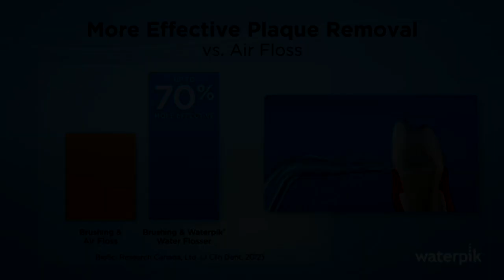More Effective Plaque Removal - Independent Clinical Study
An independent study concluded that the Waterpik™  Water Flosser removed 99.9% of plaque biofilm from the treated areas after a 3-second exposure as viewed by scanning electron microscopy (SEM).